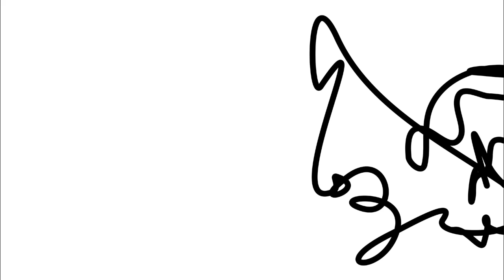Peter Ruzicka ... Etym (1973)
Einblendung für großes Orchester.
Deutsche Symphonie-Orchester Berlin (RSO) / Leitung: Peter Ruzicka.